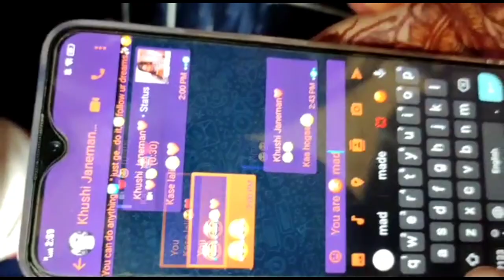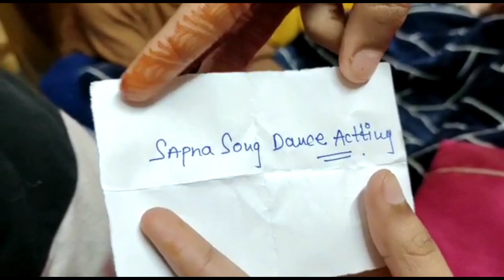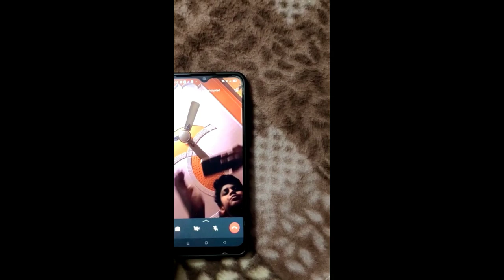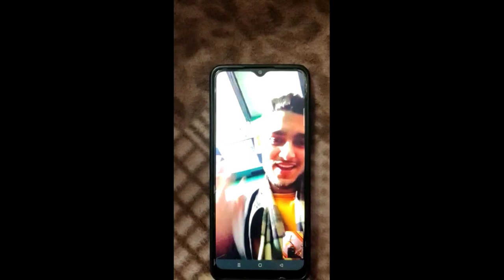Throwing Pillows Game || Himanshuuu vlogs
Anjali
Harshita
Himani
Hanshit
Drishti
Lakshay
Piya
Himanshu